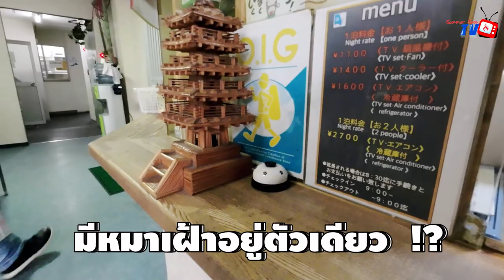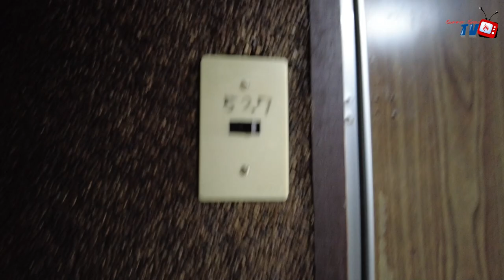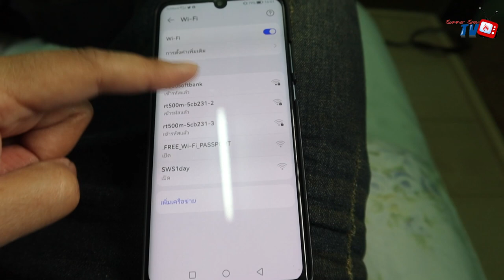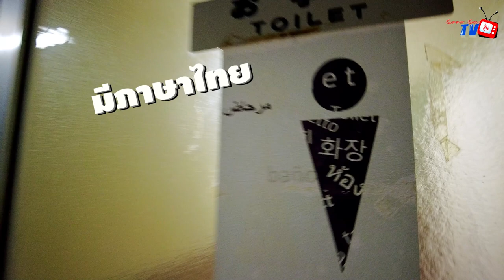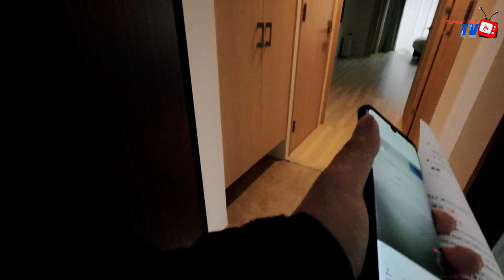โรงแรมญี่ปุ่นโคตรถูก ในย่านเสื่อมโทรมโอซาก้า | คืนละ 200 จะนอนได้ไหม ?【โอซาก้าสีเทา EP.2】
คลิปนี้ต่อเนื่องจากคลิปที่แล้ว ยังอยู่ในย่านนิชินาริ ย่านเสื่อมโทรมของโอซาก้าที่ค่าครองชีพถูกมาก ๆ ที่นี่มีโรงแรมราคาถูกมากมายเพียงแค่ 1000 เยน หรือ 200 กว่าบาทก็สามารถพักได้แล้ว แต่ทว่า ... มันจะนอนได้ไหมนะ